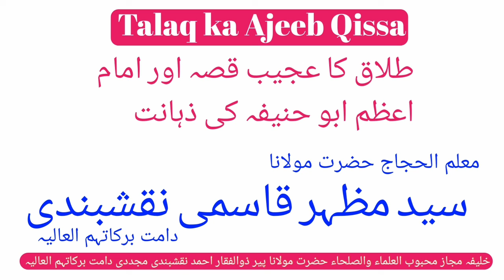Talaq Ka Ajeeb qissa